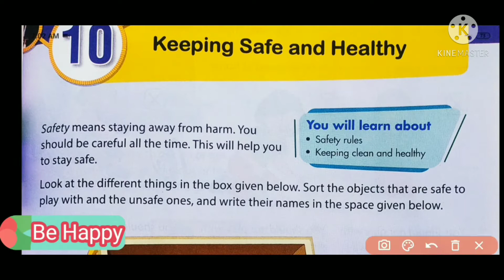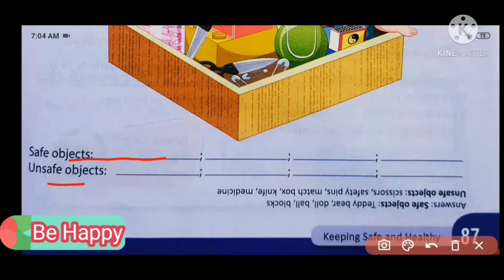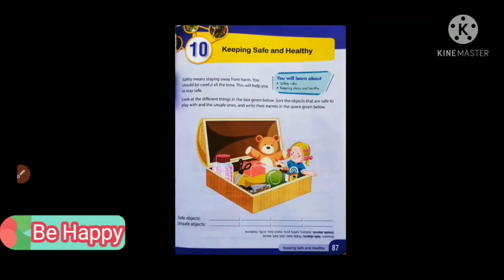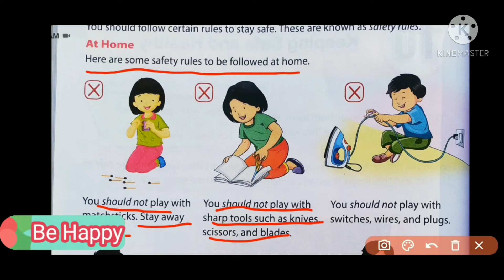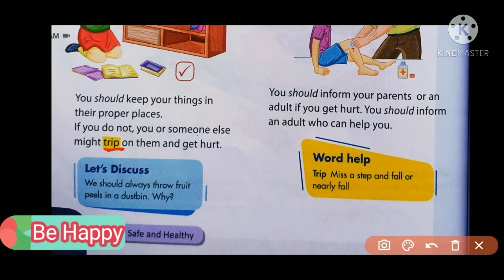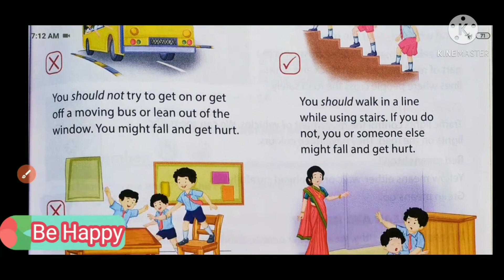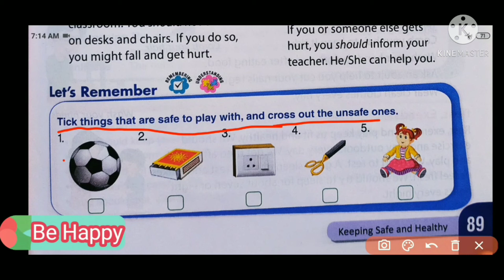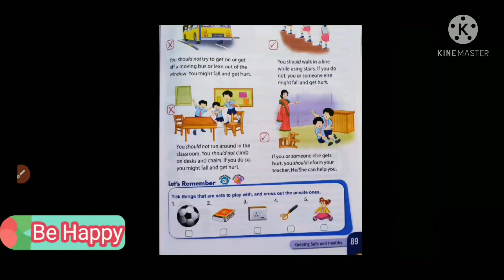SCIENCE ||Class-1||Chapter-10 (KEEPING SAFE AND HEALTHY)|| Part-1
welcome to your online classes with Alisha Nazz.

Oxford revised new science in everyday life.
Exercises of CLASS 3,4&5 are also available on this channel.